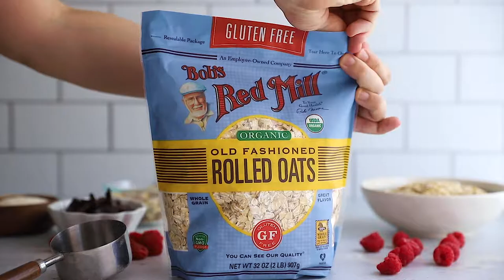CHOCOLATE CHUNK RASPBERRY GRANOLA | How to Make Gluten Free Granola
This easy chocolate granola recipe is naturally sweetened with maple syrup, and combined with dark chocolate chunks and freeze dried raspberries. A delicious gluten free granola!